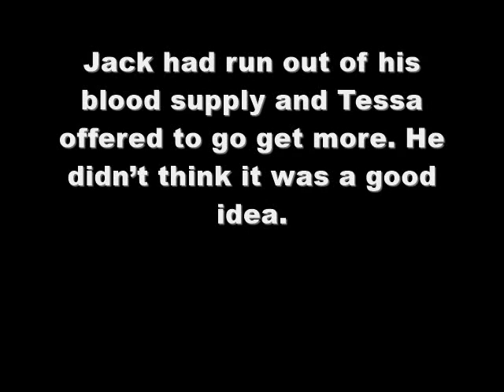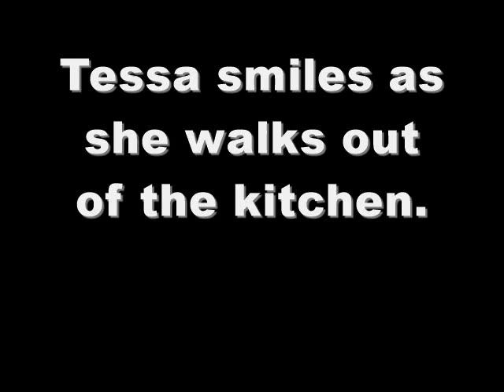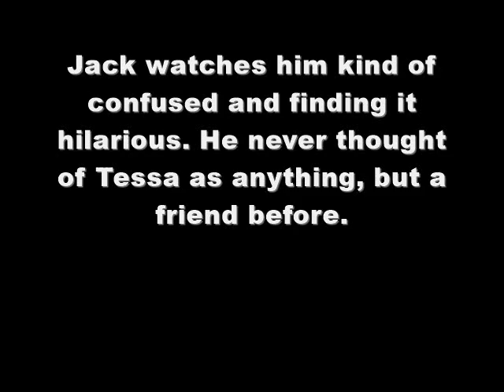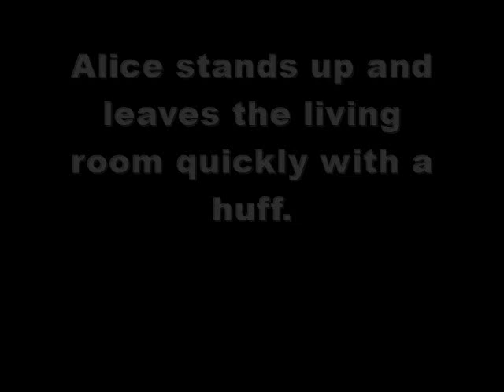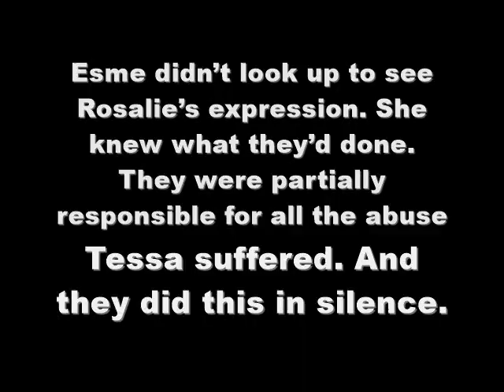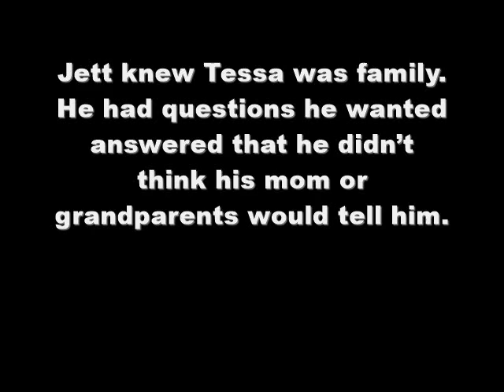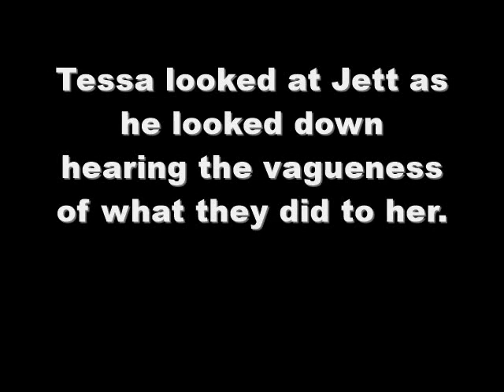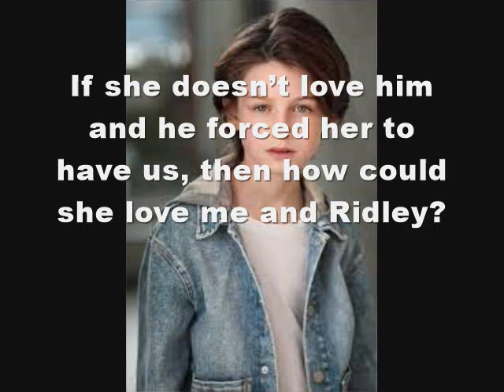Light & Dark: A Different Twilight Story Season 3 Episode 19 [Part 1]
Who loved Rosalie's honesty? I felt like she slayed this conversation. And of course, I thought that Tessa and Jett needed a heart-to-heart. And I love how honest Tessa is with Jett.